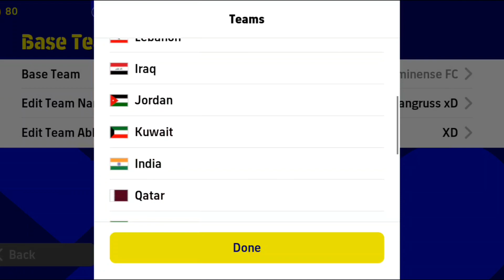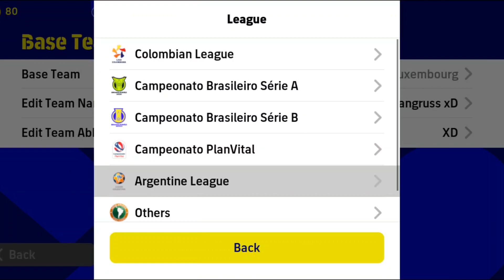All UPDATED Formations 🔥 [ 424 Like Attack ] eFootball 2023 Mobile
424 formation efootball 2023
efootball 2023
how to get unique formation in efootball
efootball
efootball 2023 best formation
4-2-4 formation in efootball
pes 2023
formation update
424 formation efootball 2023 after update
quick counter efootball 2022
424 formation after update
424 formation efootball 2022
best formation in efootball 2023 mobile
formation
how to get 424 formation in efootball 2023
424 formasi efootball 2023
424 formation efootball 2023 new update
3 amf formation efootball
3 amf formation in efootball 23
4-2-4 formation in efootball new update
3 amf formation in efootball
3 amf formation in efootball 23 after update
efootball 2023
efootball 2023
424 formation efootball 2023
pes 2023
formation update